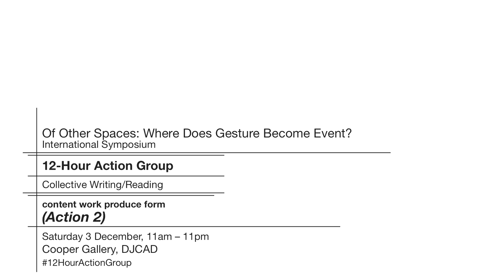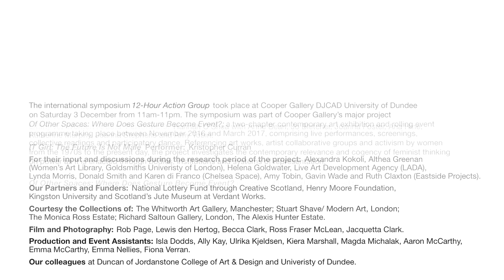content work produce form, Part 2, 12-Hour Action Group, 3 Dec 2016, Cooper Gallery DJCAD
Of Other Spaces: Where Does Gesture Become Event?
International Symposium
12-Hour Action Group
Saturday 3 December 2016, 11:00am - 11:00pm
Cooper Gallery, DJCAD

Keynote Speakers: Amelia Jones, Lynda Morris, Laura Mulvey, Adele Patrick and Marina Vishmidt.

Contributors: Anne Bean; James Bell; Tessa Berring; Anne Laure Coxam; Lynn Davidson; Cullinan Richards; Gordon Douglas; Rose English; Laura Edbrook and Sarah Forrest (Sick Sick Sick); Georgi Gill; Marjorie Lotfi Gill; Althea Greenan; Jane Goldman; Victoria Horne; Kirsty Logan, Linder; Katharine Meynell; Rachel McCrum; Jane McKie; Theresa Munoz; Annabel Nicolson; Su Richardson; Hannah O’Shea; Sarah Smart; Catherine Spencer; Alice Tarbuck; Amy Tobin; Karen Veitch; JL Williams.

Ringmistresses: Beth Bate, Cullinan Richards, Sophia Hao and Catherine Spencer.